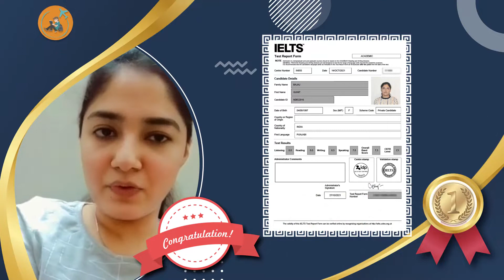Testimonial by our Student "Gunit Bajaj" on IELTS